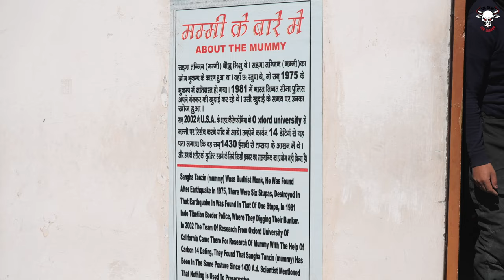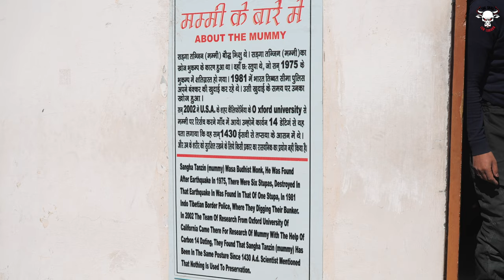Spiti Bike Trip | Golden Eagle Expedition Pvt Ltd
If you are looking for a ride that will rival anything in the world in terms of roads and stunning scenery?

Then look no further than the Golden Eagle Expedition .This exciting Spiti bike tour packages will immerse you into a vast abundance of spectacular, ancient and diverse landscapes and cultures of Spiti.

About Itinerary :

Your bike trip will start from Manali and Travel through Jibhi via Tirthan valley. Passing from Chitkul (last village bordering China) to Tabo where you will see the beautiful rock mountains. On the way to Kaza one will ride from various places such as Key monastery, Chicham bridge (world’s highest motorable bridge), Hikkim (world’s highest post offcie), Kibbar village. At Kalpa– a beautiful hill station known for its apple orchards you will ride through the Great Himalayan mountains. From Kalpa you will travel back towards Jibhi and then to Manali.

Golden Eagle Expedition Pvt Ltd
(Registered under Ministry of Corporate Affairs)
Leh 194101, UT Ladakh, India